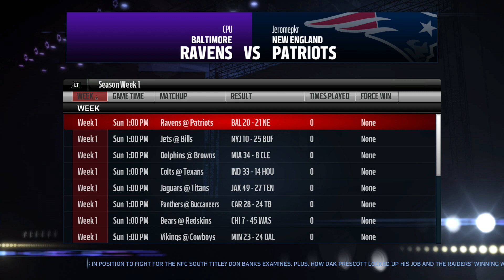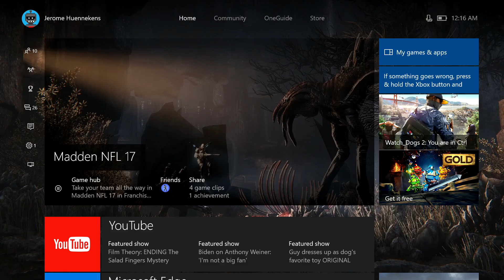Madden 17 Franchise Rebuilding the 2021 New England Patriots! "5 Year Challenge"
We're back with another rebuilding video on Madden 17 today and it's a somewhat special one! We're rebuilding the Patriots from what they might look like from now in 5 years! We see are they contenders or will they be in ruins? Madden 17!!